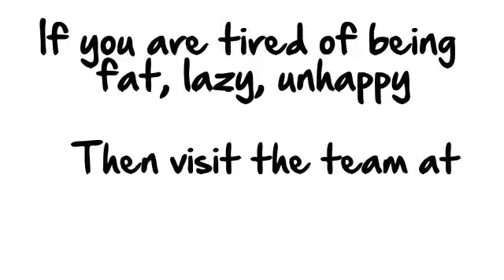Fit BODY FIT MIND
It is time to get moving more. Lets make 2014 our best year ever!!!